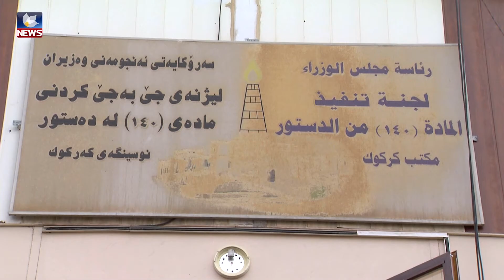ھەرێمی کوردستان گرنگی بەپرسی ناوچە جێناکۆکەکان نەداوە